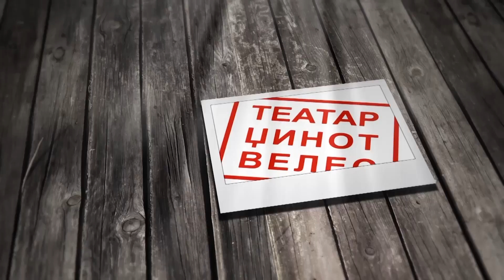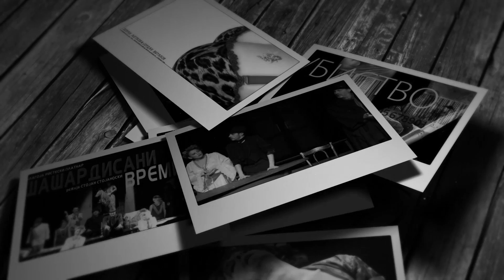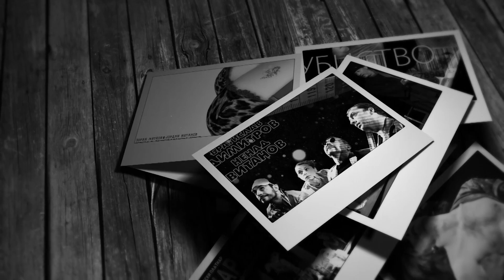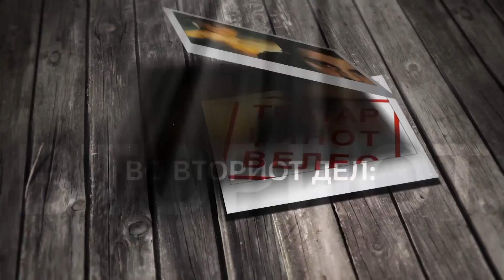Васил Зафирчев - НЕФОРМАЛНО Прв дел